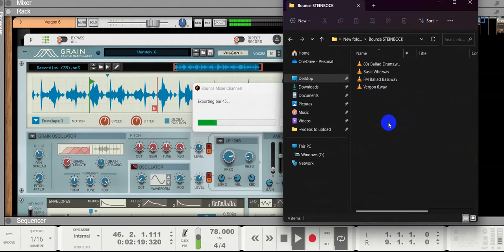How to Bounce separate tracks in Reason Studios DAW